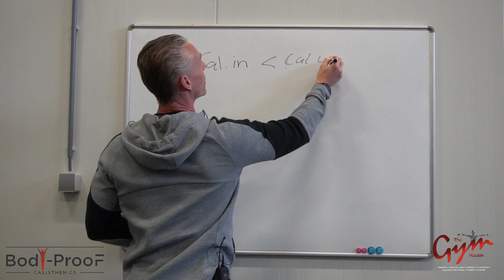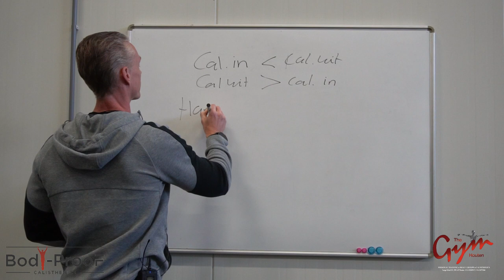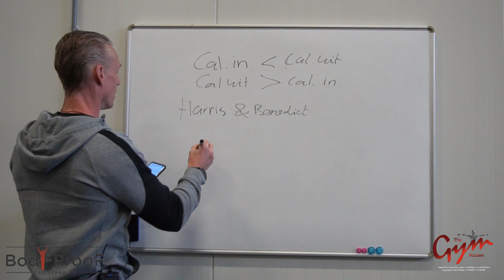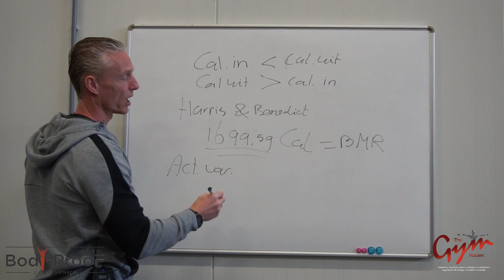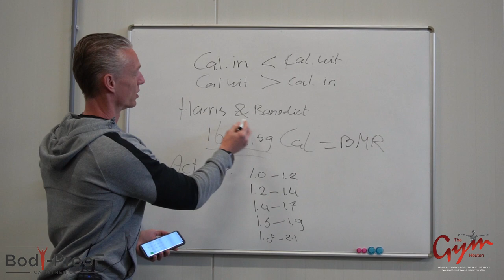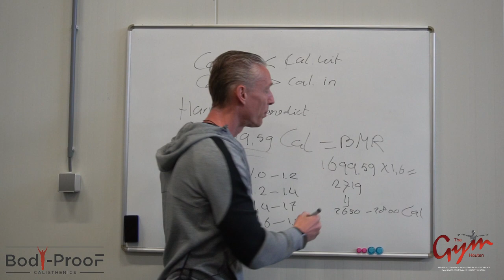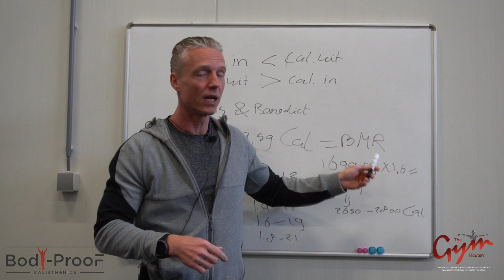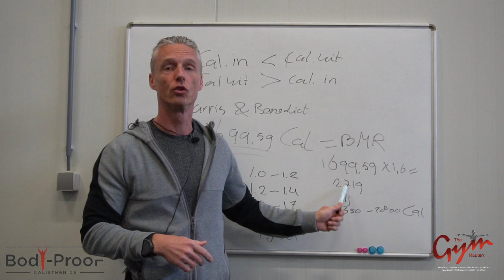Voeding en Calorieën - deel 1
In deze video leg ik uit hoe je er voor kunt zorgen dat je op gewicht blijft of duurzaam af kan vallen.
Het is geen Rocket Science, maar er zijn wel een paar dingen waar je rekening mee wilt houden, zoals: Calorie IN vs Calorie UIT.

In dit eerste deel leg ik uit hoe het werkt.

Heb je vragen, laat het dan even weten in de comments hieronder of neem contact op

Vind je deze video duidelijk en heb je er wat aan, geef dan een LIKE, deel de video en abonneer je op het kanaal om geen enkele ander video meer te missen.

Train veilig en verantwoord!